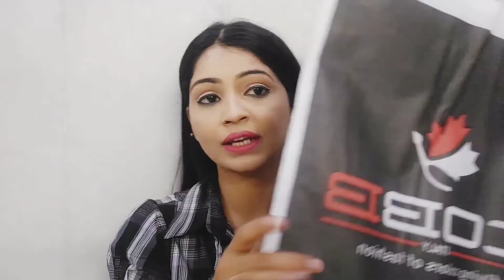Teacher 🛍️ Shopping Let's See What I Bought | Chit - Chat Time After so long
Hi Everyone
Welcome and Welcome Back to my Youtube Channel , So , Guys I m again back with a New Video & New Vlog Today's vlog is all about * Shop with me , Let's see what I bought ,

So , guys if you enjoy this type of video please Gives Thumbs up &

Keep smiling guys